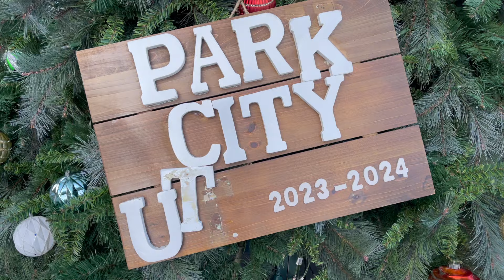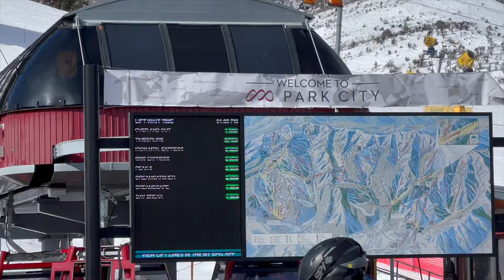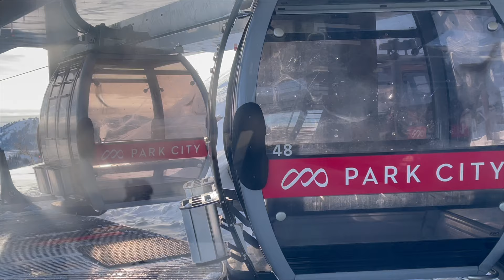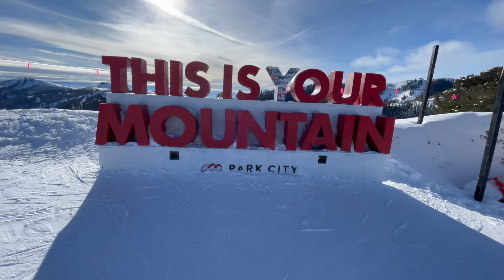How to ski from Park City to Canyon Village | Quicksilver Gondola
Watch as we ski across the entirety of the worlds second largest ski resort from Canyons Village Base to Park City Mountain Village. We cross the entire resort in an hour and give you the entire route so you know what to expect. From which lifts to take, where to eat, where to use restrooms, and the terrain along the way so you know where to go and if you can make it or not.

We start in the Canyons Village Base parking lot which is the closest, most convenient, and best free parking at the whole resort. Make sure to get there early. From there we take the Cabriolet up to the village where you can take the Red Pine Gondola or the Orange Bubble Express up the mountain. Take Mainline down past High Meadow to the Red Pine Lodge, keep going over to Chicane and down to Tombstone. From there cross over on Timberline and up Iron Mountain Express. From there a short Blue traverse down to the Quicksilver Gondola which is one of the largest gondola rides in the world connecting the two resorts. This is a stunning 360 view and the only way to travel between the two sides of the mountain. Get off at Miners Camp and head up Silverlode Express. From there go top to bottom all the way down on of the longest and easiest to access greens on the mountain all the way down to Park City Mountain Village. This is your home base on the Park City side.

See you on the Slopes! Enjoy!

Edited by Michael Scott
Love You

Panoramic by Filo Starquez / filo-starquez

Day Off by Roa / roa_music1031

Drive Town by Hotham / hothammusic

Talk to me by LiQWYD / liqwyd

In My Mind by Scandinavianz & AXM / scandinavianz / user-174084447